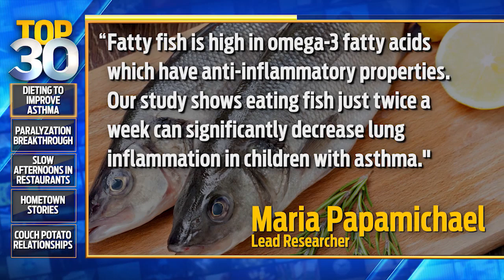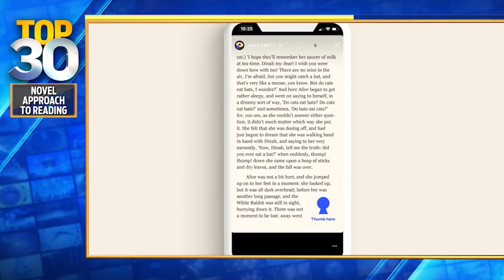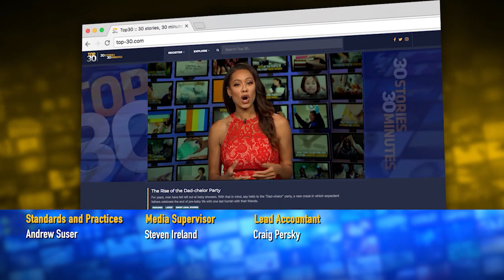FULL EPISODE: Reasons People Procrastinate, WeSchool and Library Instagram Stories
Today on Top 30 - The reasons why people procrastinate, places buying the most booze and the best credit card benefits